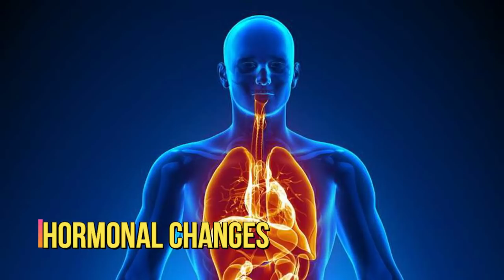Paano ka mabubuhay kung allergic ka sa tubig?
Ang tubig ang isa sa pinakamahalagang pangangailangan natin para mabuhay. Kaya paano na lang kung allergic ka dito? Kaya mo ba mabuhay?

Ang video na ito ay ginawa gamit ang Animaker app.

Alamin sa kwento namin ngayon tungkol sa aquagenic urtecaria, ang allergy sa tubig.

Samahan nyo kaming alamin ang buhay ng isang taong me ganitong medical condition.

Water is one of the most essential needs of living creatures. What if you're allergic to it. Would you be able to survive it?

The main objective of producing our content is to create awareness and entertain our viewers.